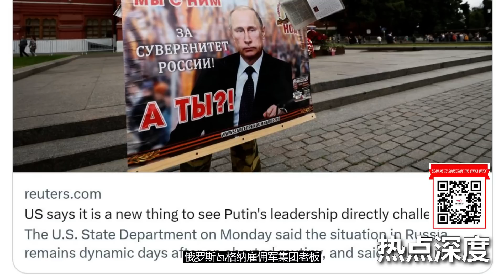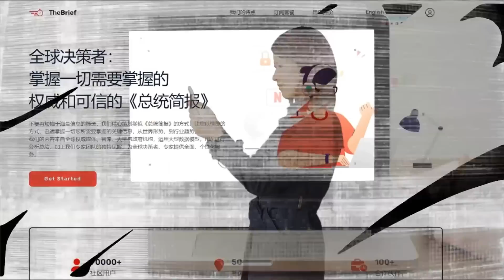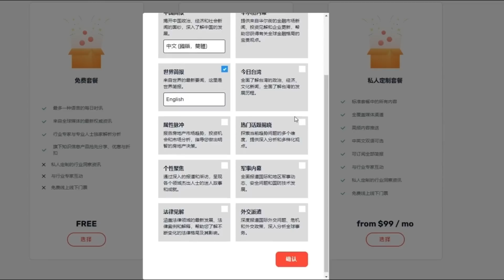普京这个负资产！习近平也头大；乌克兰质问中国：帮不帮你的普京小弟兄？瓦格纳裂痕为乌克兰反攻中提供机会：基辅静待转机; 美国务院：普京领导地位受到直接挑战，这是有意思的新鲜事！| 热点深度